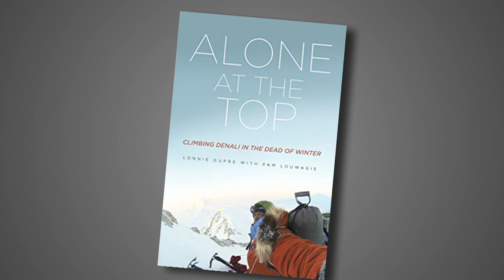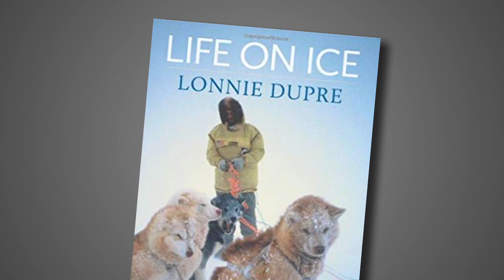Lonnie Dupre on His Expeditions and Climate Change (The Mary Hanson Show)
In his second interview with Mary, Arctic explorer and mountain climber, Lonnie Dupre, talks in more detail about his solo climb in January of 2015 of Denali, the highest mountain in North America (formerly called Mt. McKinley).  Lonnie describes some harrowing experiences!  He also  discusses the seriousness of climate change and our narrowing window to do something about it.  Many of Mary's questions come from reading Dupre's latest book, Alone At the Top, a "vivid description of the 2015 Denali climb."